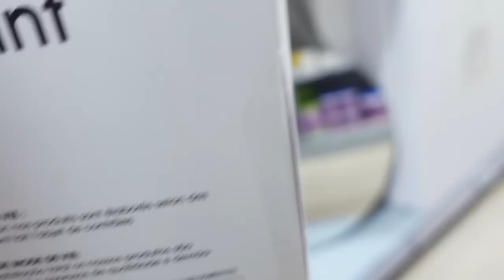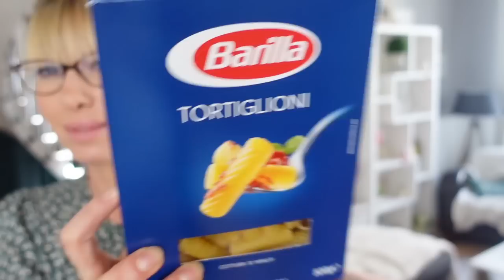JE VOUS MONTRE enfin LA NOUVELLE DECO et RENOVATION